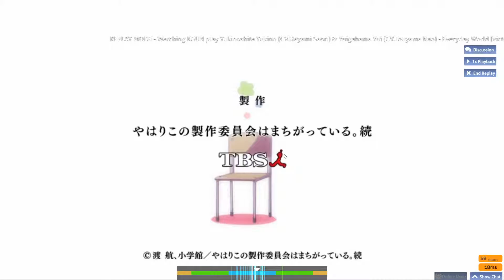[Osu! Mania] [5k] Yukinoshita Yukino&Yuigahama Yui - Everyday World [victorica's Lv.10]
롱놋...